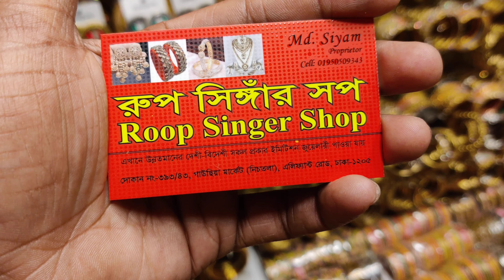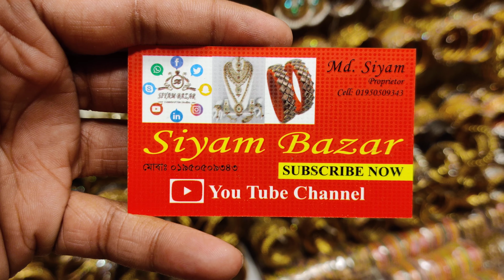নিউ দুল খুবি কম দামে কিনুন রিজেনবল প্রাইজ